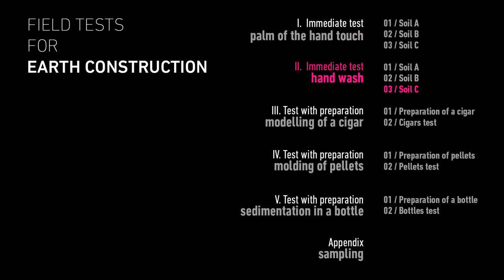Field tests for earth construction - Hand wash #3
Field tests for raw earth construction aim at examining the properties of an earth according to our sensations. This video is part of a series entitled ‘Field tests for earth construction’ dedicated to immediate understanding of earths general features used for construction.
Made from bibliographic research and inquiries on professionals practices, these field tests are universal in order to interpret an earth in a sensory way.

The series  is divided in six parts :
→ Palm of hand (3 episodes),
→ Hand wash (3 episodes),
→ Cigar (2 episodes),
→ Pellets (2 episodes),
→ Bottle (2 episodes)
→ Sample (1 episode).

Technical advisory – CRAterre-AE&CC-ENSAG
Supervision – Laetitia Fontaine et Romain Anger, amàco
Technical management – Amélie Le Paih
Directing,Cinematography, editing – Jérémie Basset